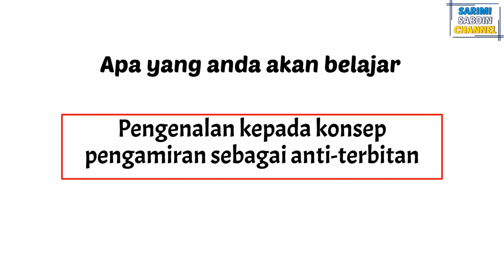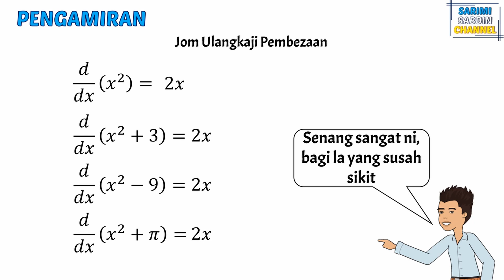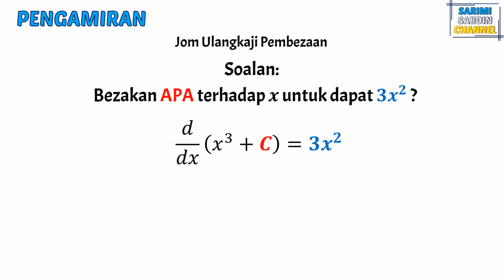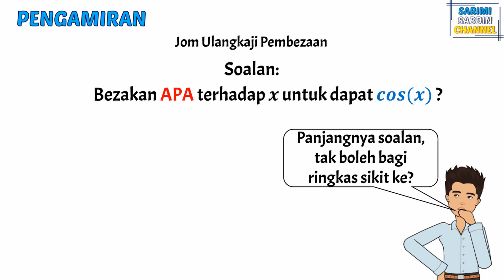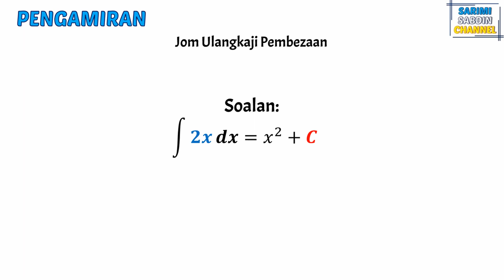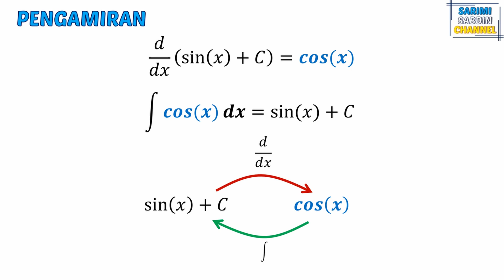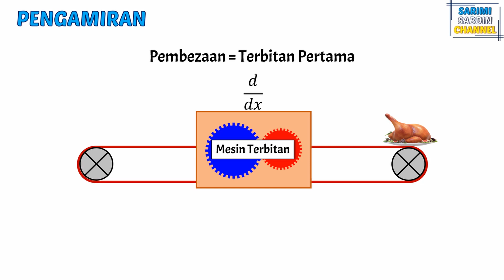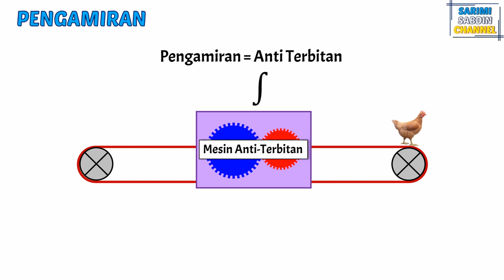Pengamiran Sebagai Anti Terbitan (Analogi Ayam)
Video ini membincangan konsep pengamiran sebagai Anti-Terbitan.

Dalam video ini anda akan memahami bagaimanakah boleh wujudnya konsep pengamiran dan dihujung video saya membuat satu analogi (ayam) untuk mengaitkan pengamiran sebagai anti-terbitan (anti-derivative)

Semoga bermanfaat.